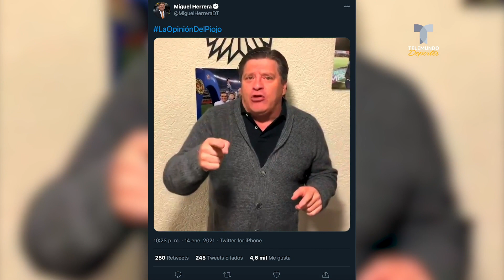Miguel Herrera se convertirá en influencer mientras agarra equipo | Telemundo Deportes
Video oficial de Telemundo Deportes. El ex entrenador del América, a pesar que dijo que no iba a estar en los medios, tendrá un nuevo rol en este Guard1anes 2021.